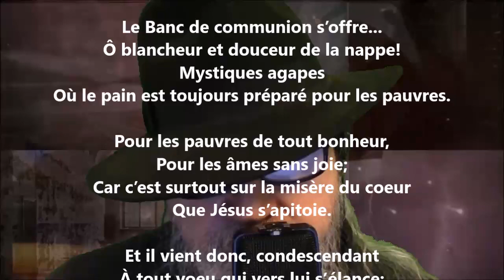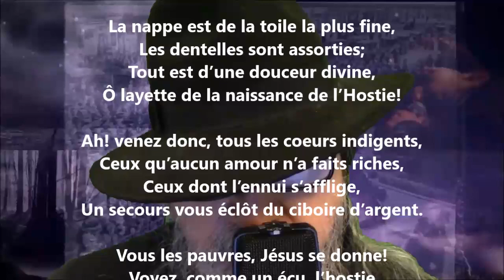Les hosties XIV - Georges Rodenbach lu par Yvon Jean